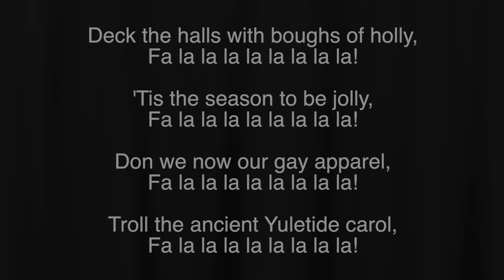Five Lakes Silver Band Sounds of the Season Concert Highlights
Concert Highlights from our 2021 Sounds of the Season Concert on December 11, 2021 at Lutheran Church of the Redeemer in Birmingham, MI.

Five Lakes Silver Band is a British Style Brass Band based in the Detroit Metro area. Please check our website and social media pages to see when our next concert is! We do not charge admission for our concerts, but we do accept freewill donations. To support the band and join one of our new patron tiers, please

From FLSB to you, we wish you a very merry Christmas and a happy new year! Here's to an even better 2022!